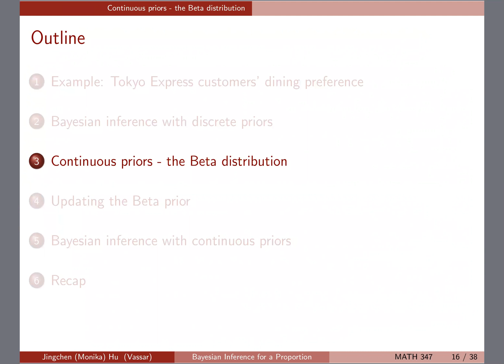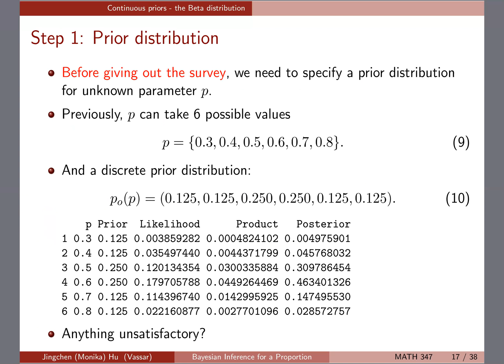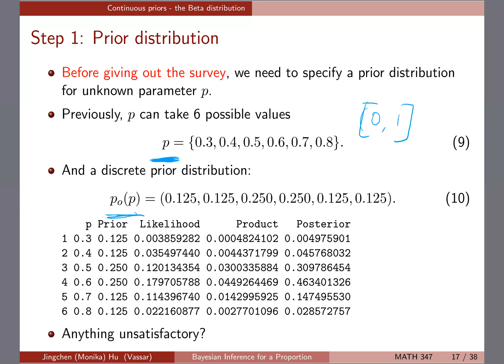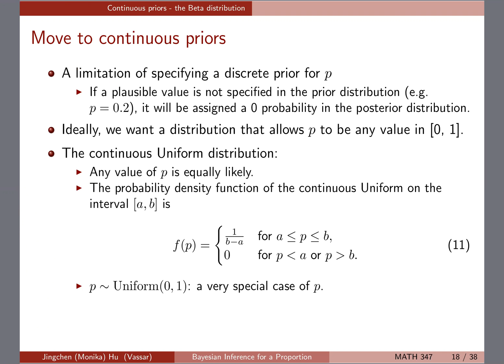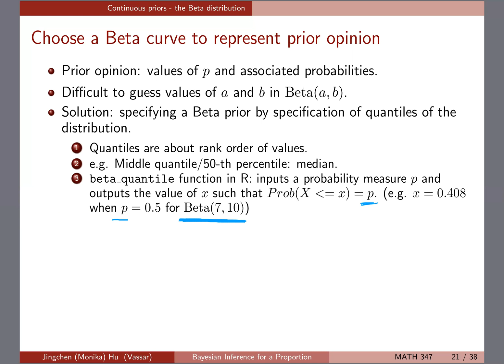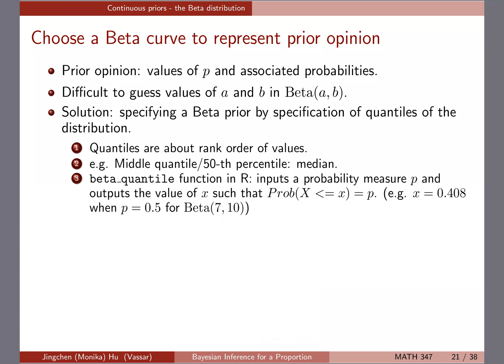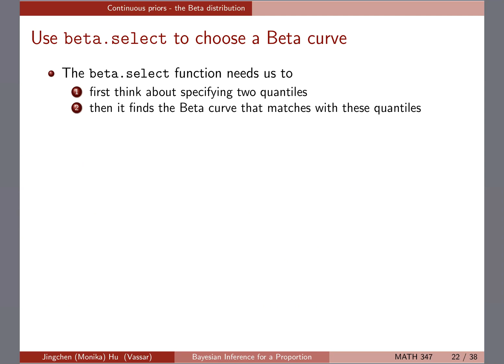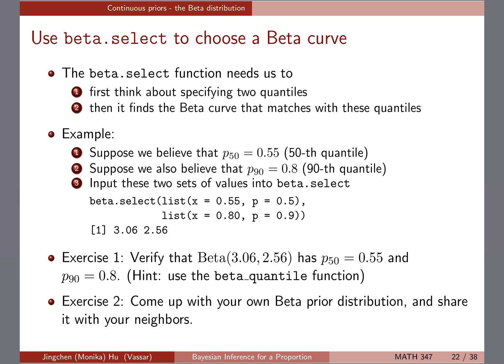[Bayesian inference for a proportion] Continuous priors - the Beta distribution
Part 2 of Thursday 1/31/2019